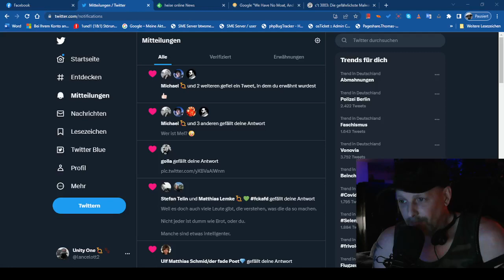Wie es beginnt ... Take 1 - 2023 05 05 21 41 21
Outtakes.